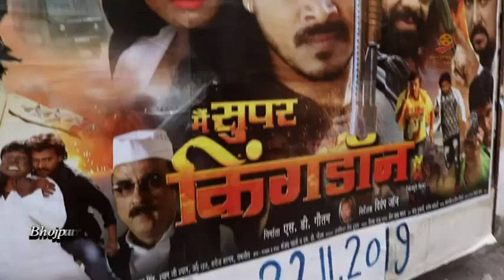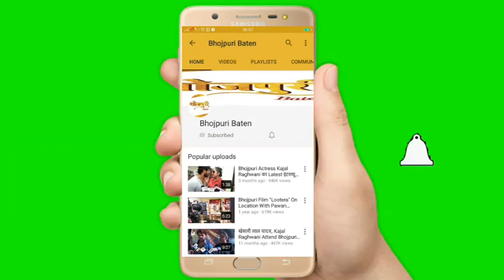Mai Super King Don Hu Movie (2019) की टीम दर्शको के बिच सिनेमा घर पहुंची